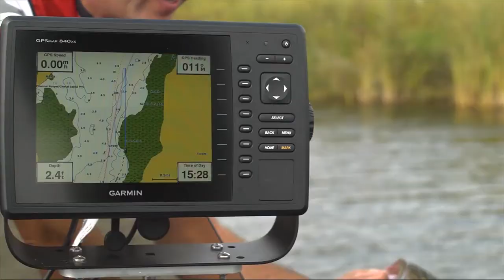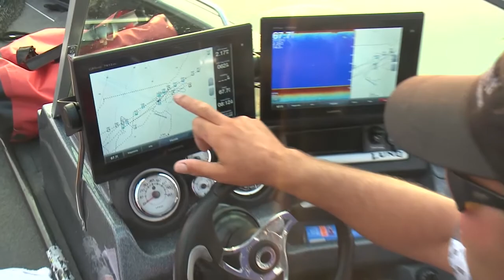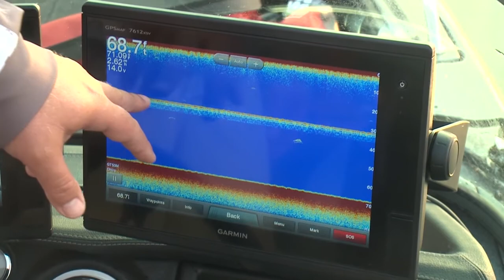Lake Erie Walleye and Steelhead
We hook up with Capt. Jeremie Brooks of TROPHY TAKER fishing charters for some fast and furious action on steelehead and walleye. This is one show you will want to watch!